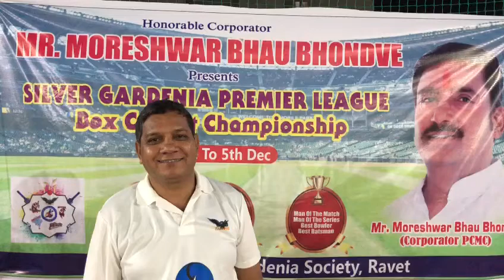Silver Gardenia Premier League organize by our society. Won runner up trophy 🏆 by our Falcons team.